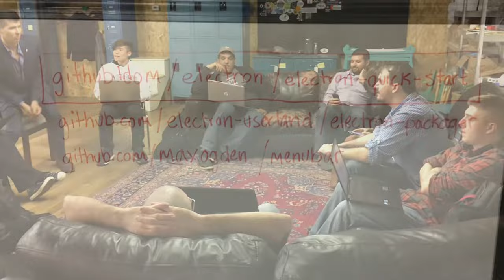Want Lucrative Web Skills? Join us!